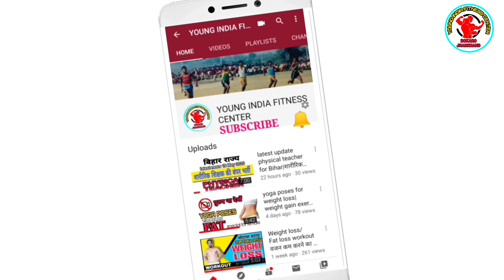Lose Weight | Lose weight Fast | How to Lose Belly Fat | मोटापा घटाएं | Yoga for Weight Loss.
Hi friends

       Get started with simple workout that will drastically help help you improve your your fitness level. This can be performed any where without and equipment.

         A disorder caused by excess fat in the body, which can lead to health problems. Obesity can be caused by consuming more calories than the amount of ordinary activities.

          Medical science believes that obese people are more likely to have cardiovascular disease. Obesity can also damage our brain.  even many life style diseases, such as high blood pressure, diabetes, etc. are initially due to obesity. Perhaps because of the number of people who have become obese in the past few years and who have wanted to get rid of it.

मोटापा से बचने के लिए क्या ना खाएं? – Foods to Avoid in Weight Loss in Hindi

मोटापे की बीमारी से खुद को बचाने के लिए, आपको नीचे बताई गईं इन चीज़ों का सेवन नहीं करना चाहिए :

ज़्यादा तेल वाली चीज़ें, जैसे – फ़्रेंच फ्राई व चिप्स।

ज़्यादा चीनी वाले पेय पदार्थ, जैसे – कोल्ड ड्रिंक व शर्बत।

ज़्यादा चीनी वाला खाना, जैसे – मिठाई व खीर ।

Here is the like for all fitness workout 💪 there -